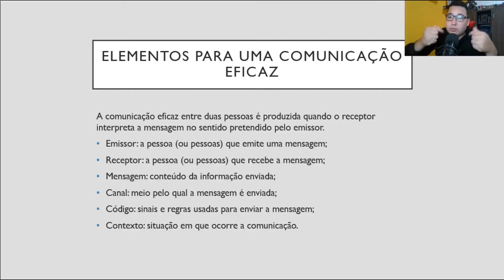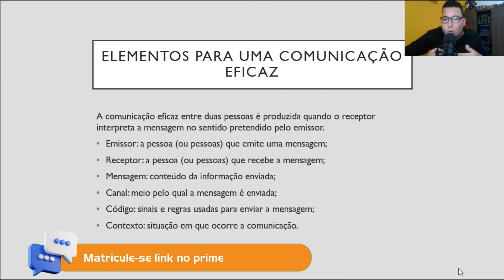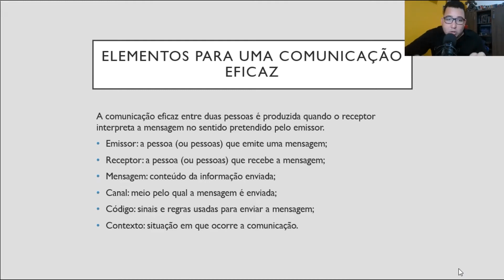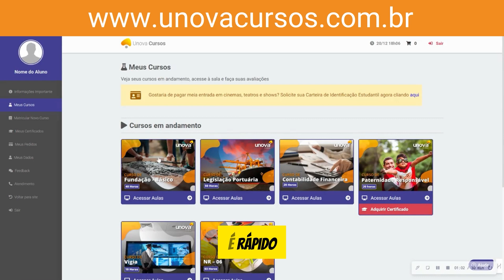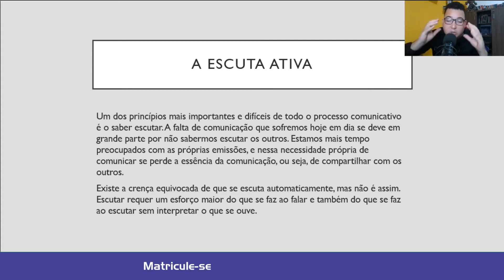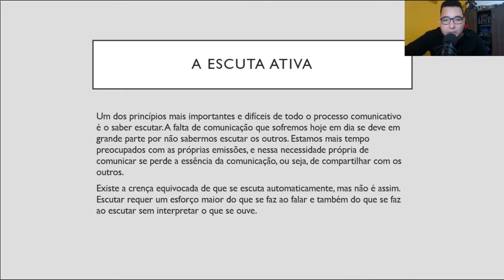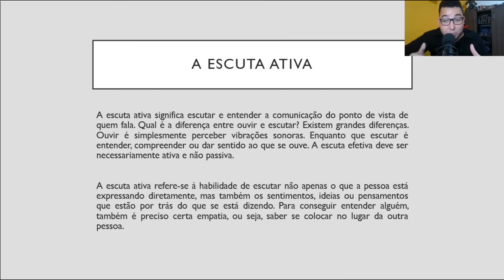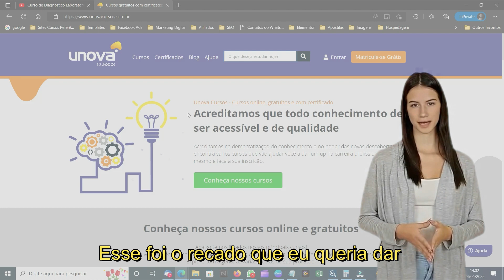Curso de Comunicação e Linguagem | UNOVA CURSOS GRATUITOS: Aula 03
Aprimore suas habilidades de comunicação e linguagem com o nosso Curso Avançado na UNOVA CURSOS! Este curso abrangente oferece uma visão profunda da arte da expressão verbal e não verbal, ensinando técnicas avançadas para melhorar sua comunicação pessoal e profissional. Desde a linguagem corporal até a oratória, este curso irá capacitá-lo a se comunicar de forma eficaz em qualquer contexto. Matricule-se agora e eleve suas habilidades de comunicação para o próximo nível!